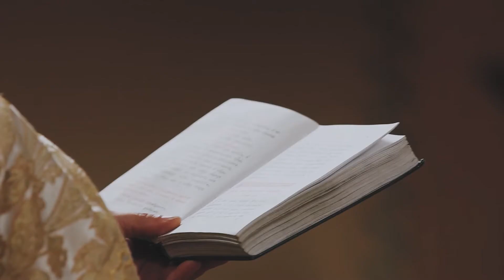Свадьба Кристины и Алексея teaser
Свадьба в Туле, видеографы Роман Дмитрук, Марина Коваленко
Видеопроизводство: Студия стильных событий "Роман"